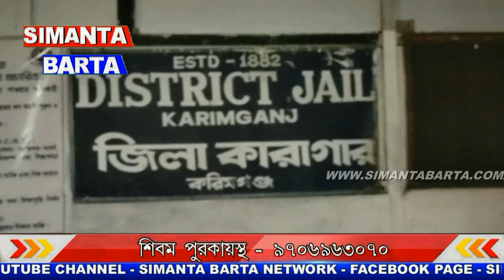SIMANTA BARTA NEWS CHANNEL 24X7 REPORTER